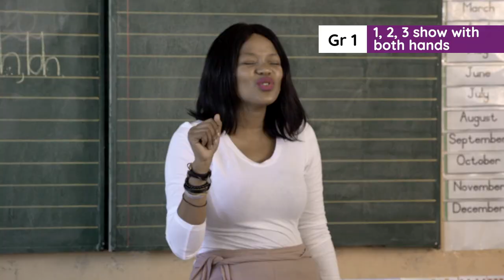1.21.1 Mental Maths Week 7 Day 1: 1, 2, 3 show with two hands